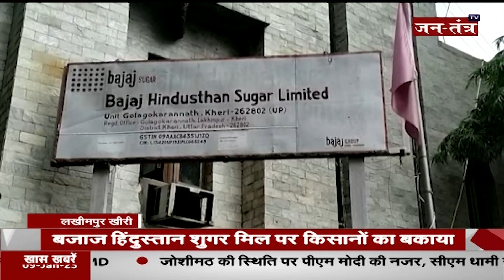गन्ने किसानों का जबरदस्त प्रदर्शन | Bajaj Hindustan Sugar Mill | Jantantra tv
About Video:
बजाज हिंदुस्तान शुगर मिल पर किसानों का बकाया
किसानों ने बकाया भुगतान को लेकर किया प्रदर्शन
मिल प्रबंधक किसानों की सुनने को तैयार नहीं